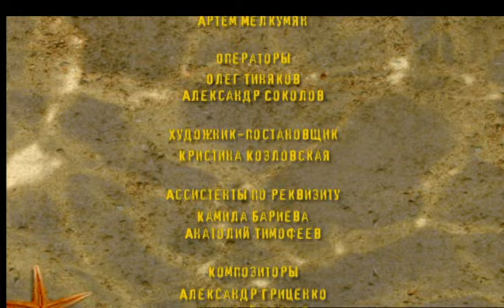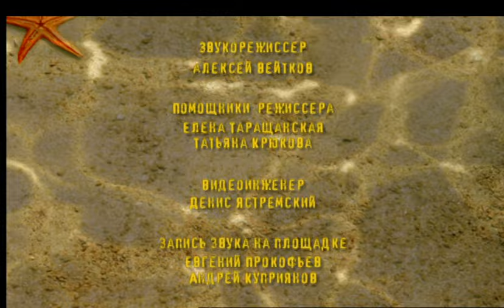СЕРИАЛ ТУРИСТЫ. СЕРИЯ 7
Группа российских туристов отправляется на отдых в Турцию. Туда, где международным языком является русский, где курортные романы начинаются с каждым заходом солнца, где служащие отелей с улыбкой на устах делают на туристах свой бизнес, где базары кажутся бесконечными, а море такое голубое и время летит совсем незаметно. Все это и даже больше станет частью биографий персонажей лирической комедии «Туристы». А иначе и быть не может: русские уже давно превратили отдых в спорт и теперь ходят в победителях…